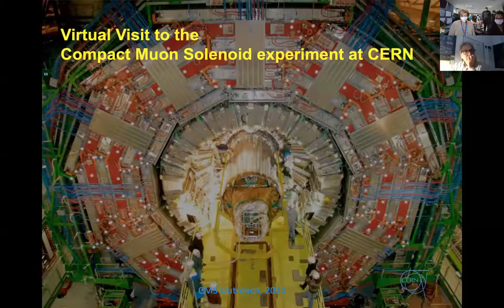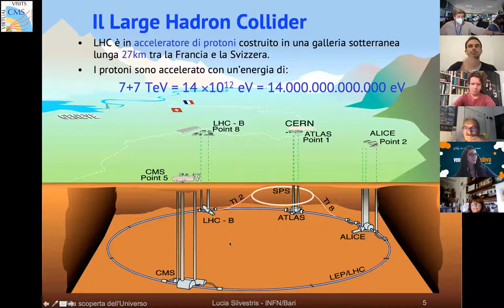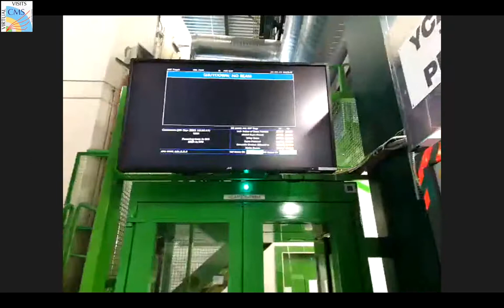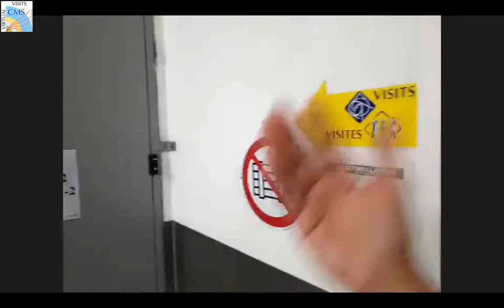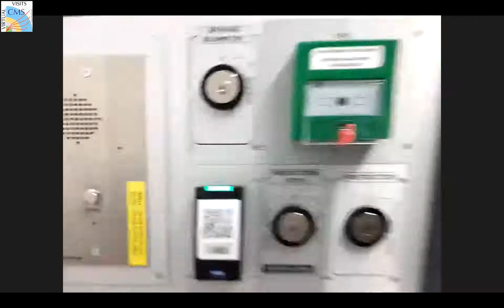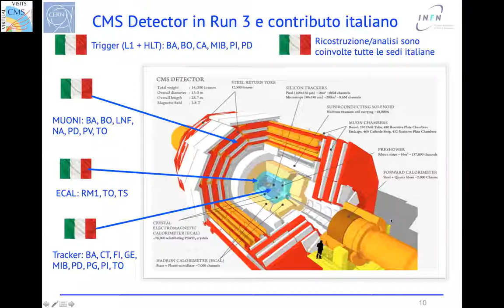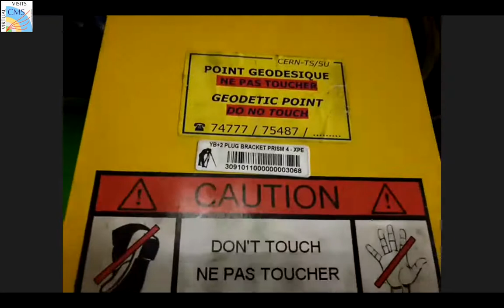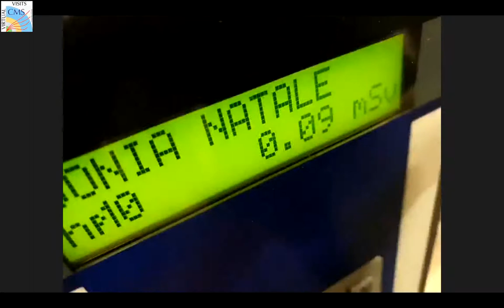CMS Virtual Visit from Italy 2021.09.24. 18:00 -- European Researchers Night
Language: Italian

Guides: Lucia Silvestrisi (CMS Control Room)

                Haifa Rejeb Sfar (director)
                Zoltan Szillasi (co-director)